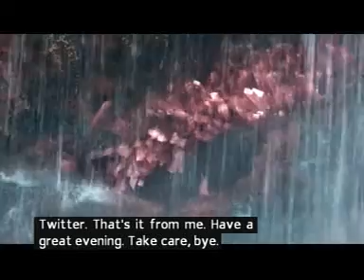Live Channel 4 Continuity, April 2016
A couple of voice overs by me: Live Tuesday night Channel 4 continuity announcing (5th April 2016). Property of and shared with the kind permission of Channel 4 TV. (Will try and upload more/ a longer demo-reel at a later date.)